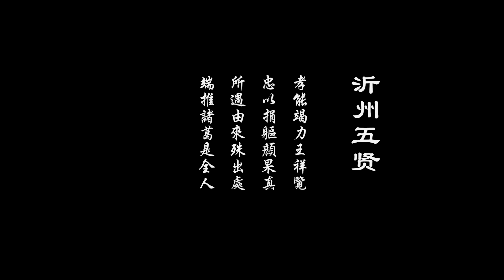Clay sculptures of famous figures in ancient China -- Guiguzi, Zhuge Liang, Wang Xizhi, Yan Zhenqing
Clay sculptures of famous figures in ancient China -- Guiguzi, Zhuge Liang, Wang Xizhi, Yan Zhenqing, etc